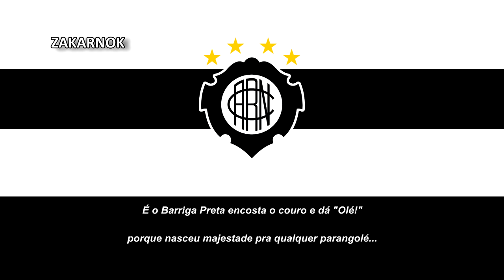Himno secundario del Atlético Rio Negro Clube (Hino secundário do Atlético Rio Negro Clube)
El Atlético Rio Negro Clube o simplemente Rio Negro es un club de fútbol de la ciudad de Manaos, capital del estado de Amazonas en Brasil. El club fue fundado el 13 de noviembre de 1913 debe su nombre al Río Negro afluente del Rio Amazonas cercano a Manaos.

En el fútbol profesional el Rio Negro destaca por haber obtenido en diecisiete oportunidades el título del Campeonato Amazonense, y haber participado en 8 ediciones del Campeonato Brasileño de Serie A en 1966, 1973, 1974, 1975,3​ 1976, 1979, 1983 y 1986. Por Copa do Brasil ha estado presente en los años 1989, 1990, 1991, 2000, 2001, 2004.

Su principal rival futbolístico es el Nacional Futebol Clube, con quien disputa el Clásico Rio-Nal, el más grande del fútbol amazonense y una de las mayores rivalidades del norte-brasileño.